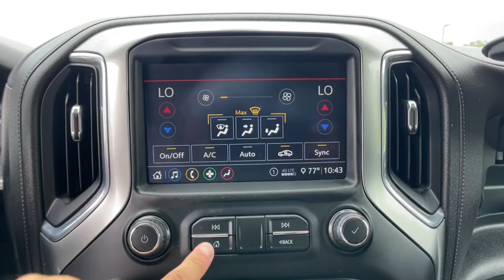2020 Chevrolet Silverado_1500 Novi, Northville, Livonia, Commerce, Farmington Hills, MI U30769T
Summit White Used 2020 Chevrolet Silverado_1500 LT available in Farmington Hills, Michigan at Sellers Buick GMC. Servicing the Novi, Northville, Livonia, Commerce, MI area.

Priced below KBB Fair Purchase Price!br2020 Chevrolet Silverado 1500 LT Summit White 4WD EcoTec3 5.3L V8 8-Speed AutomaticbrChevrolet Certified Pre-Owned Details:brbr  * Vehicle Historybr  * Transferable Warrantybr  * Limited Warranty: 12 Month/12000 Mile (whichever comes first) from certified purchase datebr  * 24 months/24000 miles (whichever comes first) CPO Scheduled Maintenance Plan and 3 days/150 miles (whichever comes first) Vehicle Exchange Program. SiriusXM 3-month trial subscription.br  * Warranty Deductible: $0br  * Powertrain Limited Warranty: 72 Month/100000 Mile (whichever comes first) from original in-service datebr  * 172 Point Inspectionbr  * Roadside Assistance
Advanced Trailering Package|All-Star Edition|Convenience Package|Convenience Package II|Max Trailering Package|Preferred Equipment Group 1LT|Trailering Package|2 USB Ports (First Row)|6 Speakers|AM/FM radio|HD Radio|Radio data system|Radio: Chevrolet Infotainment 3 Plus System|Radio: Chevrolet Infotainment 3 System|Rear Dual USB Charging-Only Ports|Steering Wheel Audio Controls|Air Conditioning|Dual-Zone Automatic Climate Control|Electric Rear-Window Defogger|Single-Zone Manual/Semi-Automatic Air Conditioning|120-Volt Bed Mounted Power Outlet|120-Volt Instrument Panel Power Outlet|12-Volt Rear Auxiliary Power Outlet|4-Way Manual Driver Seat Adjuster|Bluetooth For Phone|EZ Lift Power Lock & Release Tailgate|Power Front Windows w/Driver Express Up/Down|Power Front Windows w/Passenger Express Down|Power Rear Windows w/Express Down|Power steering|Power windows|Remote Keyless Entry|Remote keyless entry|Remote Vehicle Starter System|Steering wheel mounted audio controls|Universal Home Remote|Heavy Duty Suspension|Increased RGAWR|Manual Tilt/Telescoping Steering Column|Manual Tilt-Wheel Steering Column|Speed-sensing steering|Traction control|4-Wheel Disc Brakes|ABS brakes|Dual front impact airbags|Dual front side impact airbags|Electrical Lock Control Steering Column|Front anti-roll bar|Front wheel independent suspension|Keyless Open & Start|Locking Tailgate|Low tire pressure warning|Occupant sensing airbag|Overhead airbag|Power Door Locks|Brake assist|Electronic Stability Control|Rear Vision Camera|Delay-off headlights|Fully automatic headlights|Panic alarm|Theft Deterrent System (Unauthorized Entry)|Speed control|Steering Wheel Mounted Electronic Cruise Control|Heavy-Duty Rear Locking Differential|220 Amps Alternator|Auxiliary External Transmission Oil Cooler|External Engine Oil Cooler|Bumpers: chrome|Chrome Grille|Chrome Mirror Caps|Heated door mirrors|Hitch Guidance|LED Cargo Area Lighting|Molded Black Splash Guards (LPO)|Power door mirrors|Pwr-Adjustable Vertical Trailering Outside Mirrors|Rear step bumper|2 USB Ports|4.2 Diagonal Color Display Driver Info Center|4G LTE Wi-Fi Hot Spot Capable|All-Weather Floor Liner (LPO)|Apple CarPlay/Android Auto|Auto-Dimming Inside Rear-View Mirror|Chevrolet Connected Access Capable|Cloth Seat Trim|Color-Keyed Carpeting Floor Covering|Compass|Driver door bin|Driver vanity mirror|Front reading lights|Front Rubberized Vinyl Floor Mats|HD Rear Vision Camera|Heated Steering Wheel|Illuminated entry|Leather Wrapped Steering Wheel|OnStar & Chevrolet Connected Services Capable|Outside temperature display|Overhead console|Passenger vanity mirror|Rear reading lights|Rear Rubberized-Vinyl Floor Mats|Tachometer|Tilt steering wheel|Trip computer|Urethane Steering Wheel|Voltmeter|10-Way Power Driver Seat w/Lumbar|40/20/40 Front Split Bench Seat|40/20/40 Front Split-Bench Seat|Heated Driver & Front Outboard Passenger Seats|Rear 60/40 Folding Bench Seat (Folds Up)|Split folding rear seat|Front Center Armrest w/Storage|Passenger door bin|Advanced Trailering System|Front Frame-Mounted Black Recovery Hooks|Hitch Guidance w/Hitch View|Integrated Trailer Brake Controller|Alloy wheels|Wheel Locks (Set of 4) (LPO)|Wheels: 17 x 8 Bright Silver Painted Aluminum|Wheels: 18 x 8.5 Bright Silver Painted Aluminum|Deep-Tinted Glass|Power Sliding Rear Window w/Rear Defogger|Variably intermittent wipers|3.42 Rear Axle Ratio